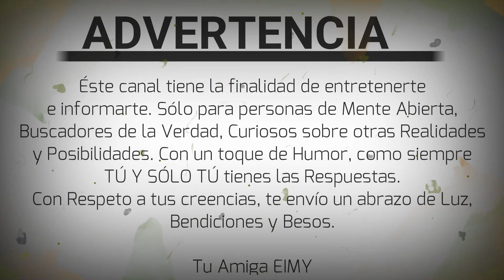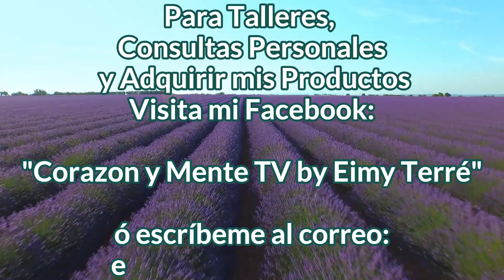9 Tips para Transmutar tu Karma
Corazones, les comparto 9 TIPS para Transmutar nuestro KARMA negativo en DHARMA. Espero de corazón les guste y los practiquen!
😘👍Besitos Corazón!
COMPARTE GRACIAS INFINITAS BENDICIONES Y BESOS!